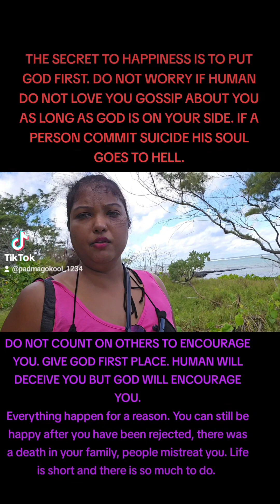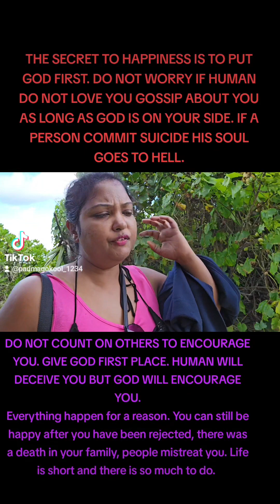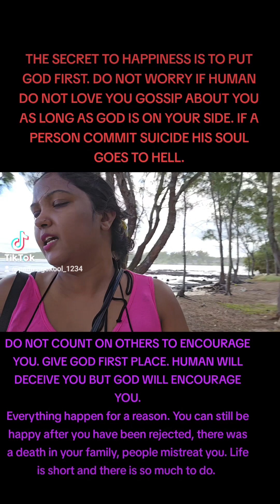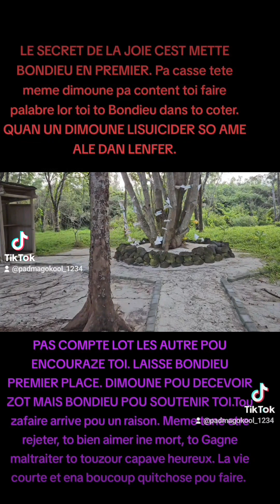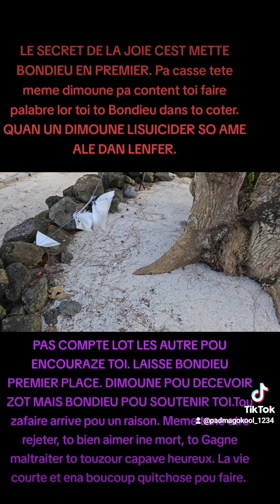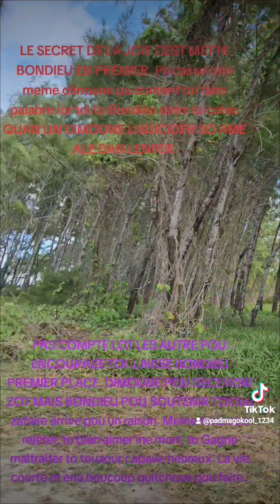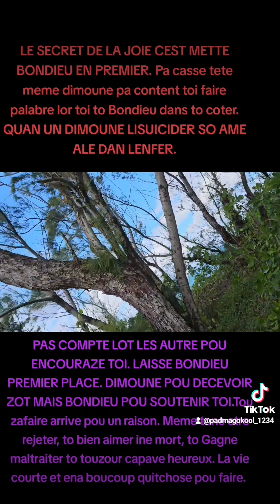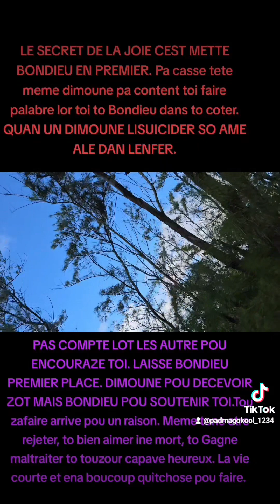DO NOT COUNT ON OTHERS TO ENCOURAGE YOU. GIVE GOD FIRST PLACE. HUMAN WILL DECEIVE YOU